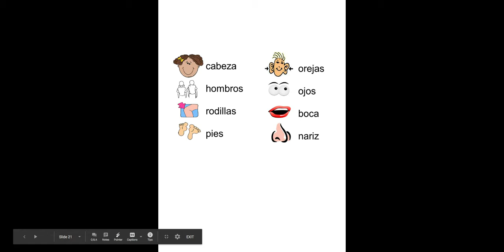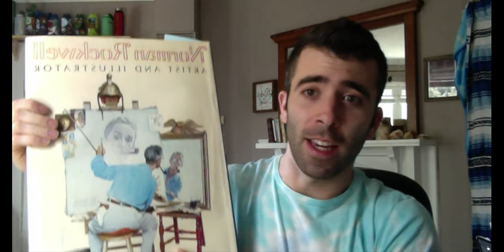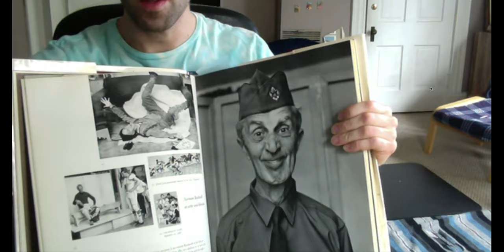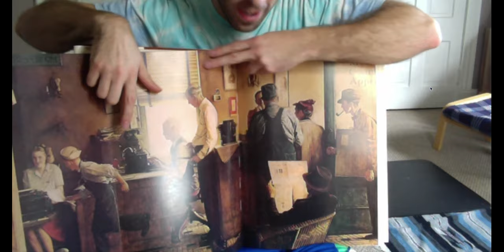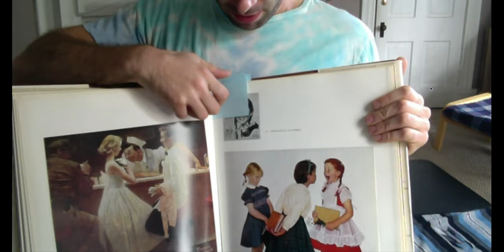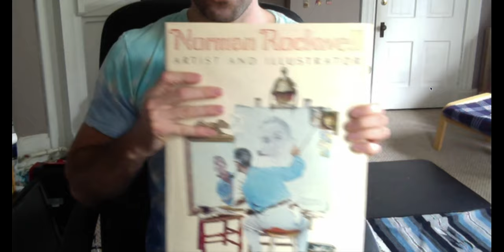Partes del Cuerpo en Arte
Review parts of the body in Spanish as Señor Hodge shares art by Normal Rockwell.